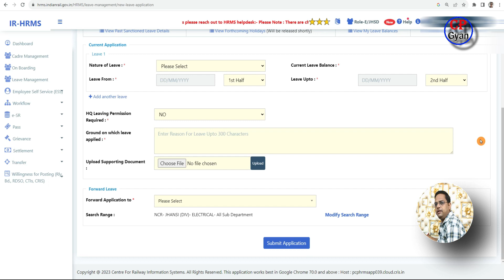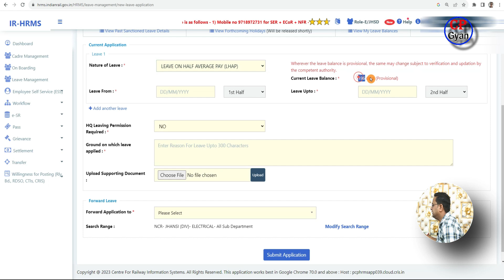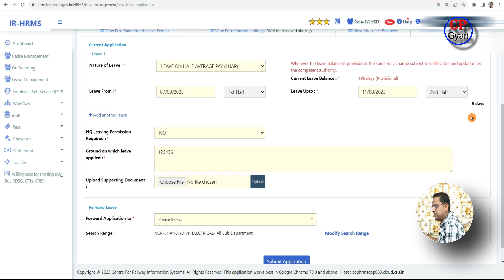LHAP kaise bhare online | How to apply for LHAP in HRMS online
I am Deependra. Welcome to our YouTube Chanel  @cpgyan